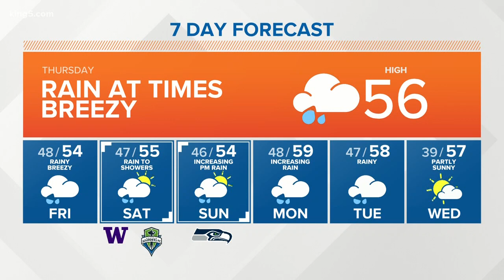KING 5 Weather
10/17/19 late morning forecast with KING 5 Meteorologist Rich Marriott